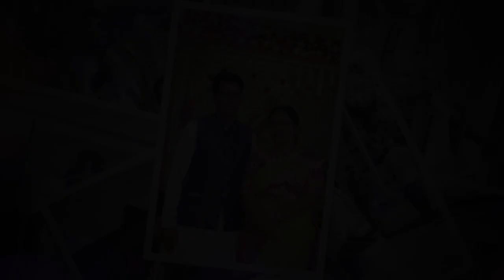Bhaseed Photography Marriage ALBUM 01